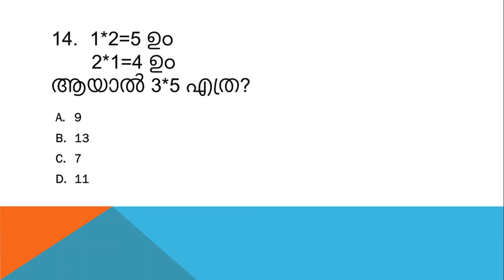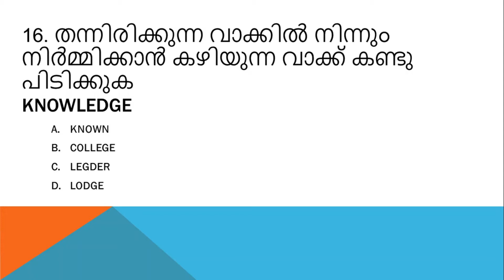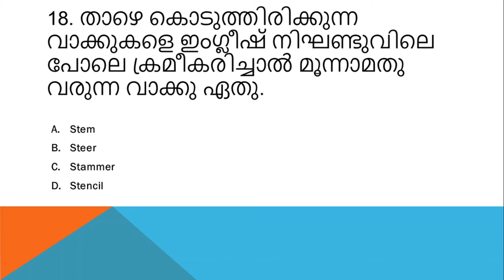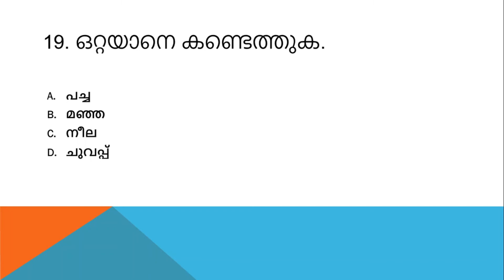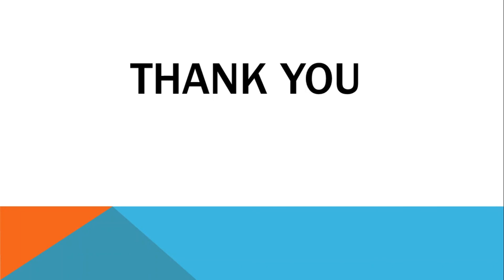10th Level Preliminary Examination 06 March 2021 Maths Solved Part3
Part2